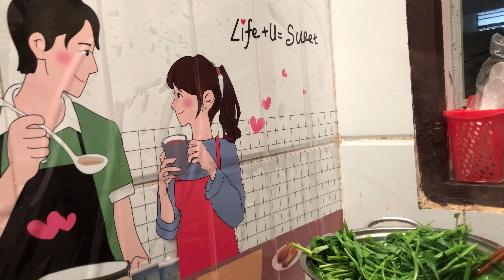Luộc rau muống như thế này rất ngon